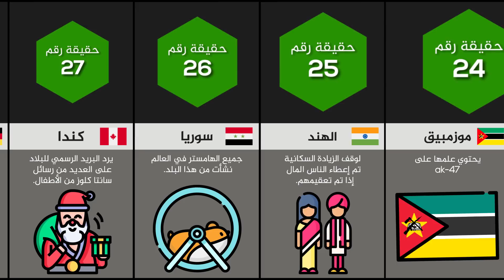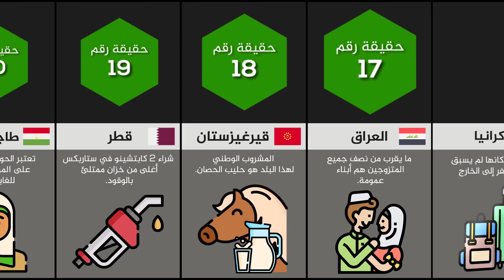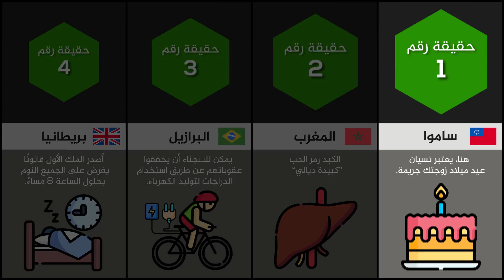حقائق مثيرة عن هذه الدول لم تكن تعرفها من قبل 😮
أهم عناصر الدولة هي الشعب والإقليم والسلطة السياسية، وكل من هذه الدول تشتهر ببعض الأمور مثل الأماكن السياحية، والتطور والتقدم التكنولوجي والعلمي والثورات الصناعية، ونلاحظ أنَّ لكل دولة من دول العالم عادات وتقاليد تختلف عن أي دولة أخرى مع وجود عدد قليل من العادات والتصرفات التي تشترك بها دولة مع اخرى، وكل دولة ترى تقاليد وأنظمة الدولة الاخرى غريبة وقد تراها مضحكة أحياناً.